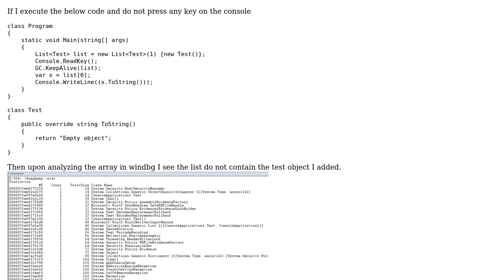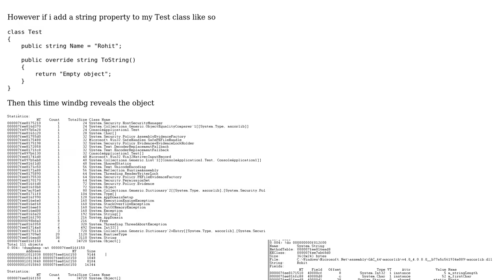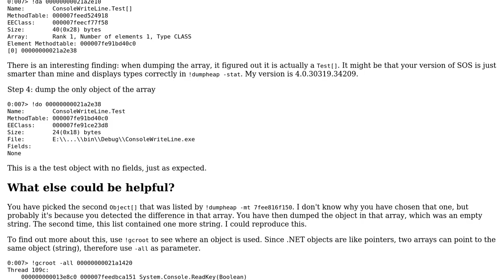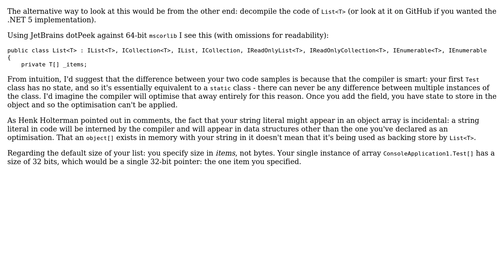List optimizes erratically (2 Solutions!!)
List optimizes erratically

With thanks & praise to God, and with thanks to the many people who have made this project possible! | Content (except music & images) licensed under CC BY-SA | Music | Images & others | With thanks to user Thomas Weller user Rohit Sharma user Dan Puzey and the Stack Exchange Network Trademarks are property of their respective owners. You are responsible for your own actions.